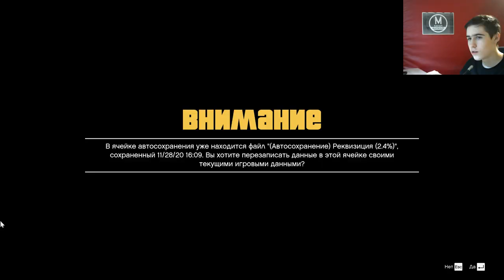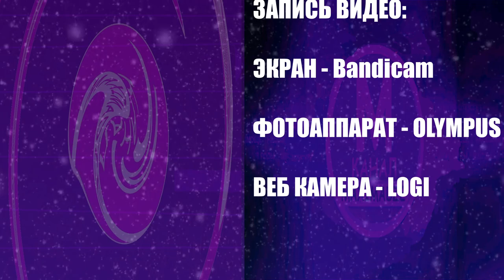Затруднения - GTA 5 Winter Edition Сезон 1 Серия 2